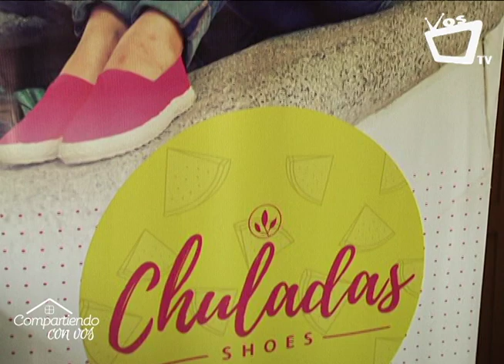Chuladas Nicaragua, con los mejores estilos en zapatos para vos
Chuladas Nicaragua es una tienda de calzado con lo último en tendencia.